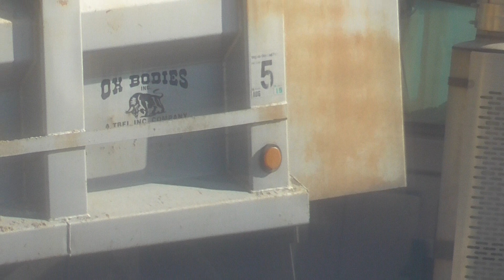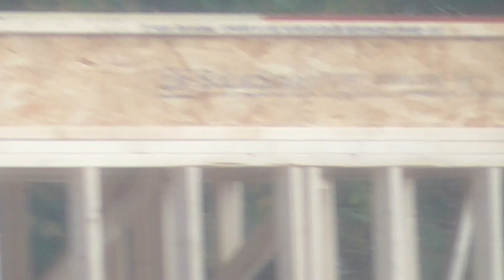00109 dump iruck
dump truck    sand gravel dirt